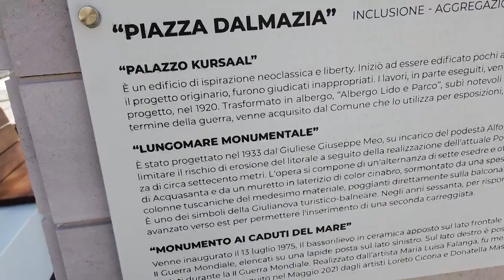Giulianova, nessun atto vandalico in piazza Dalmazia: danni causati da un mezzo pesante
| SUPER J |

Contatti Redazione:
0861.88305